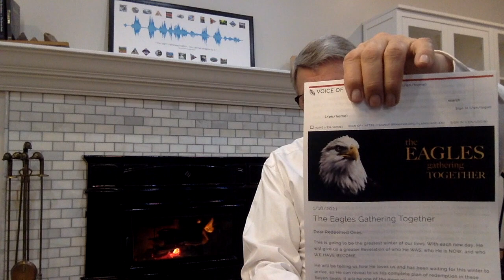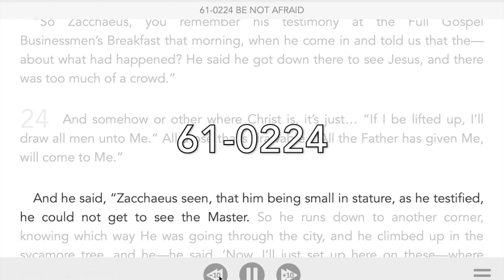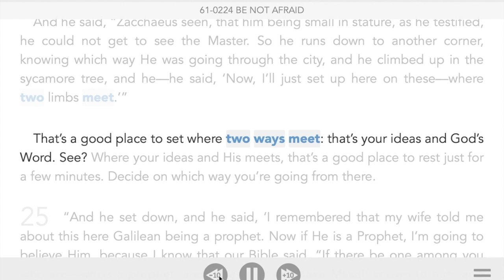DRC LNG 16 01 21, BA MPONGO BAZALI KOYANGANA ELONGO, MOKANDA KOUTA NA EYANGANELO YA BRANHAM, JOSEPH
DRC LNG 16 01 21, BA MPONGO BAZALI KOYANGANA ELONGO, MOKANDA KOUTA NA EYANGANELO YA BRANHAM, JOSEPH BRANHAM. BROTHER JOSEPH BRANHAM.
What we believe.